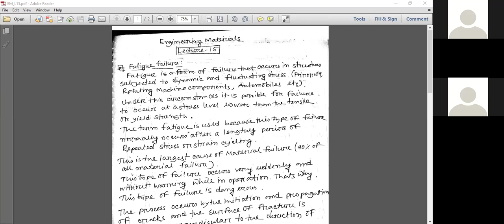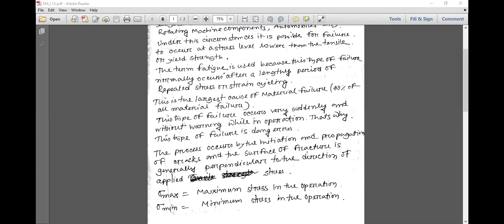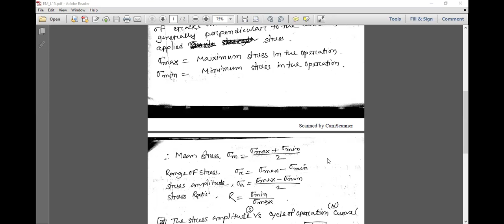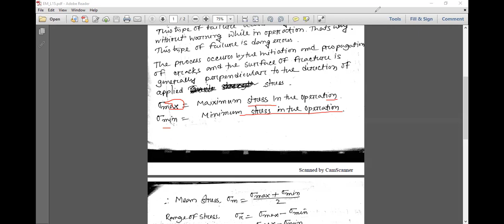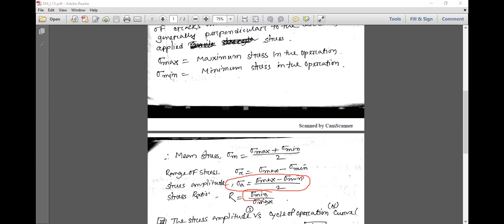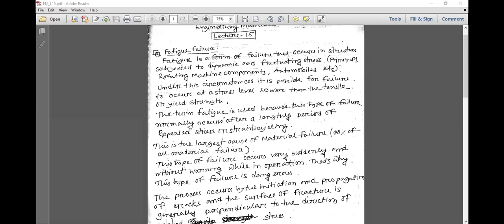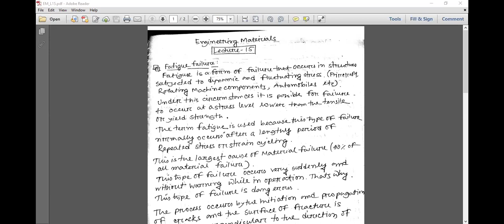L-15 (A&B) | Mahfuj Ul Sakik | Engineering Materials